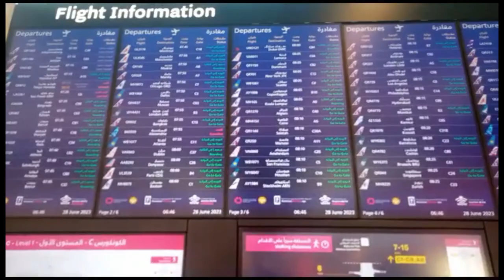Pakistan to Romania | My Journey Begins | Travel Vlog | Flight Experience (Vlog #1)